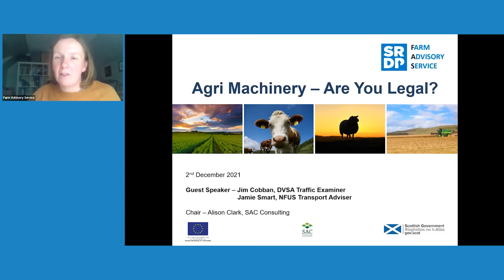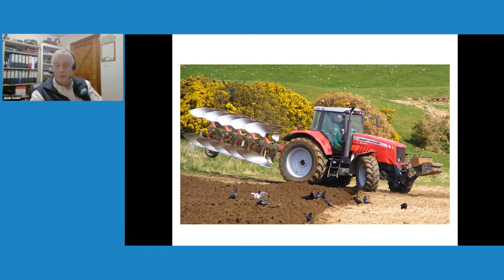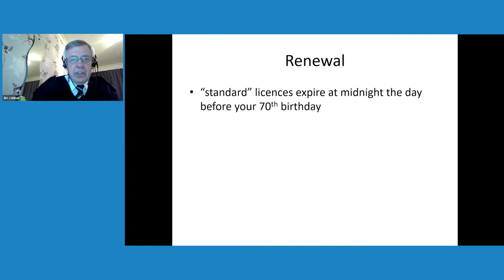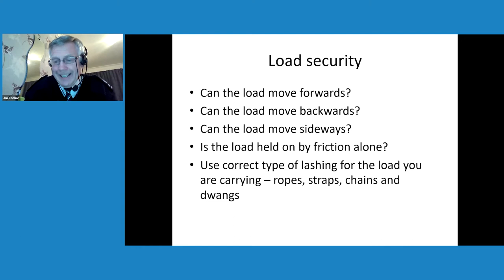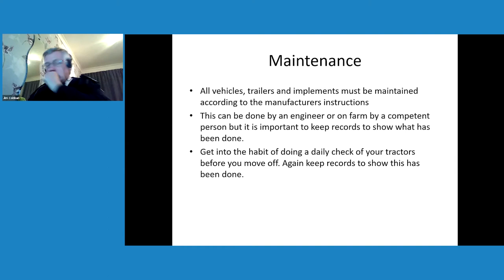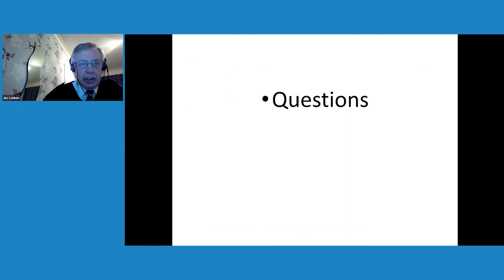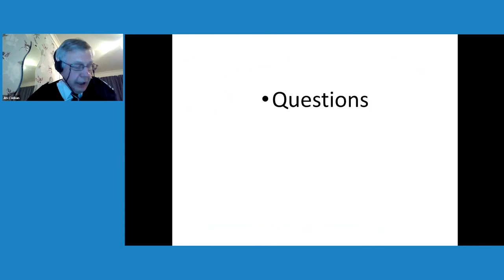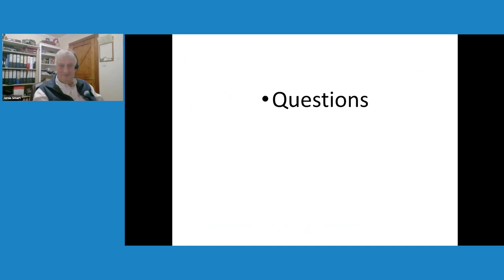Agri Machinery – Are You Legal?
With agricultural machinery developing at rapid rates and growing in both size and weight, it is important that both farmers and contractors are aware of the rules and regulations which are in place surrounding agricultural machinery.

In this webinar (recorded December 2021), we hear from Jim Cobban (DVSA Traffic Examiner) and Jamie Smart (NFUS Transport Advisor), who will talk us through the latest updates to the rules and regulations surrounding agricultural machinery on the road.

This meeting will address topics such as amendments to licenses, towing weights, vehicle dispensations and much more.

Guest Speakers
Jim Cobban – DVSA Traffic Examiner
Jamie Smart – NFUS Transport Advisor